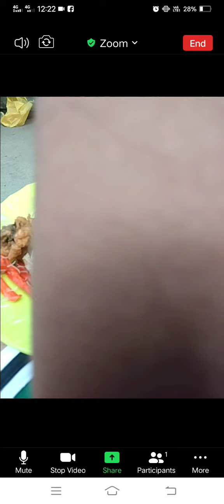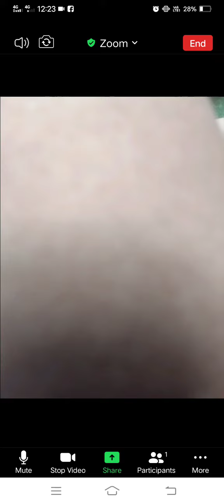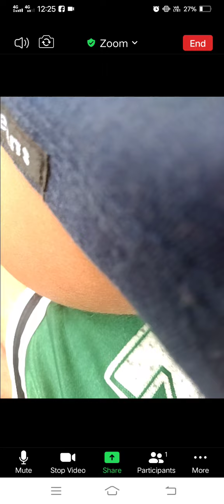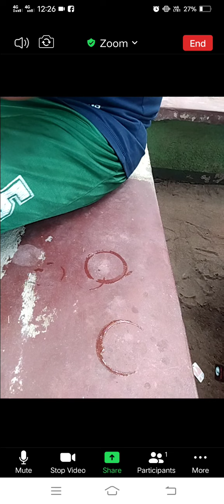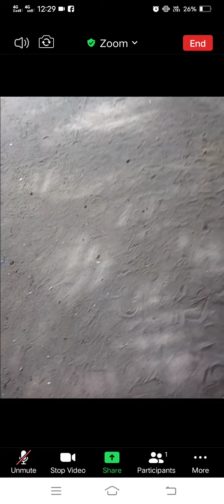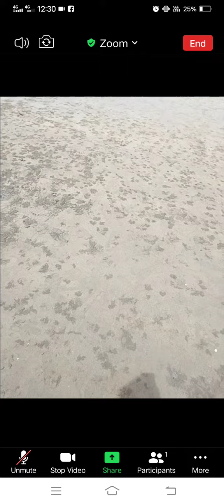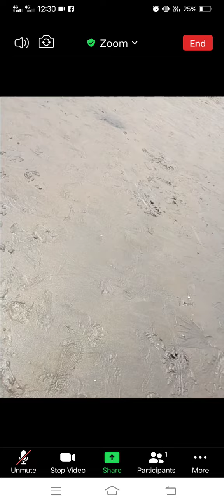Marvin Rey — Vlog 11,449